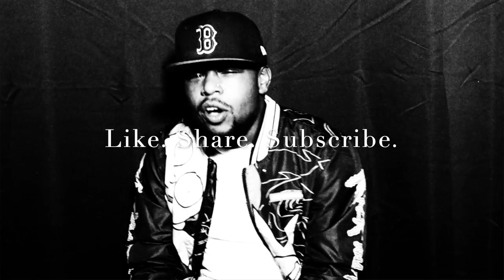Zhang vs Joyce II Predictions